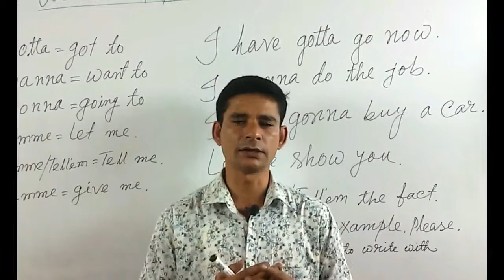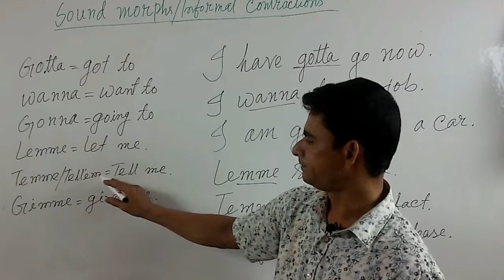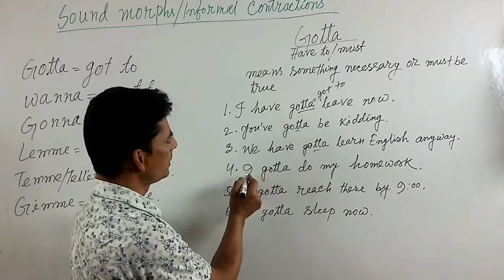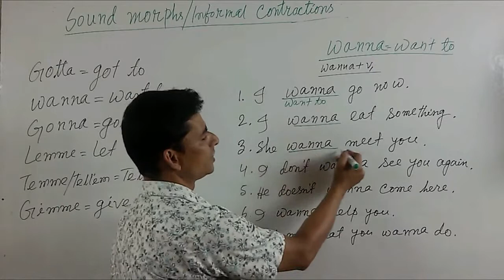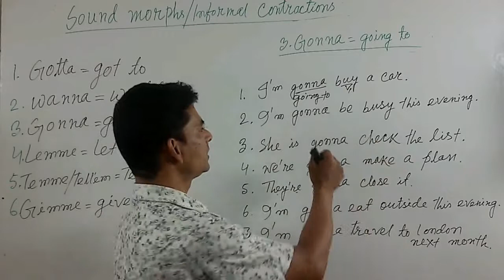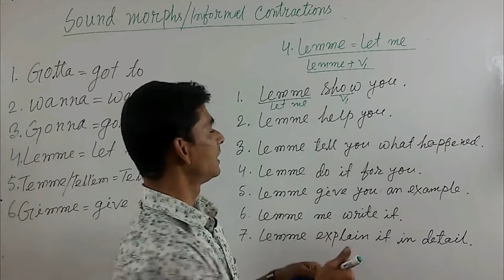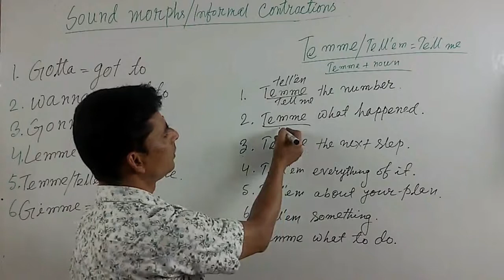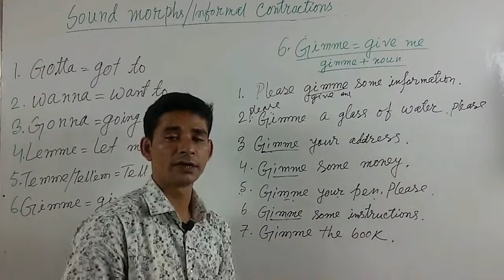ইংরেজদের মত ইংরেজী বলা শিখুন# Learn English Sound Morph & Speak English Fluently.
It is not that simple that we can speak English like native English speakers. It is just the way how they speak. Using contractions which they usually use at a huge scale in their daily conversation can change your way of speaking English. These informal contractions are also called sound morphs coz basic sounds of some words or phrases are changed while speaking at ease and finally sounds a bit different making communication easy and different to hear. So learn and use these sound morphs and use them in your daily conversation and speech.Here in this video you will learn the use of Wonna, Gimme, Lemme, Gotta, Gonna .